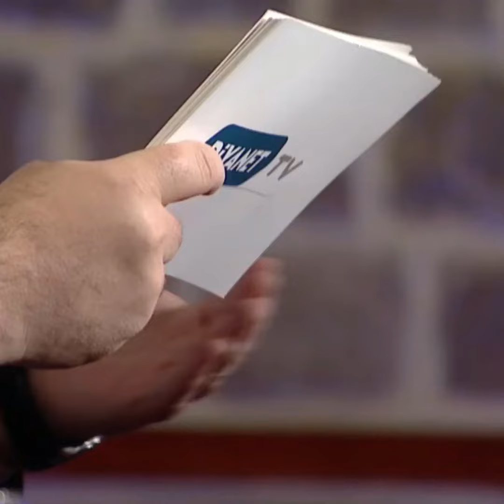Abdurrahman Şeref Güzelyazıcı Nereye